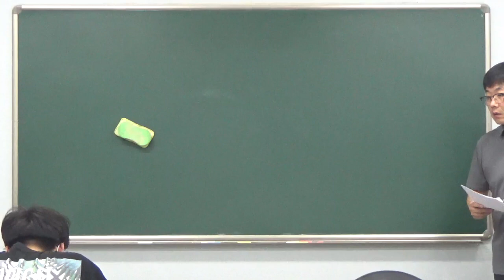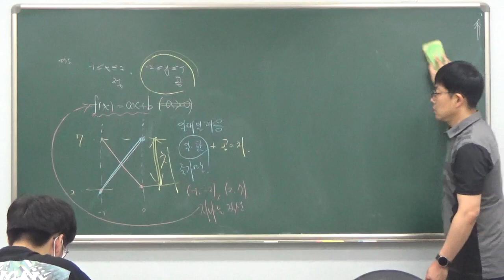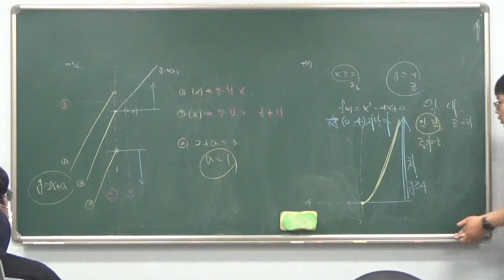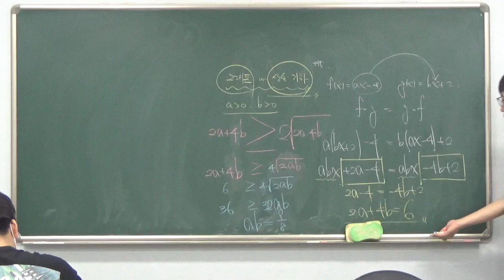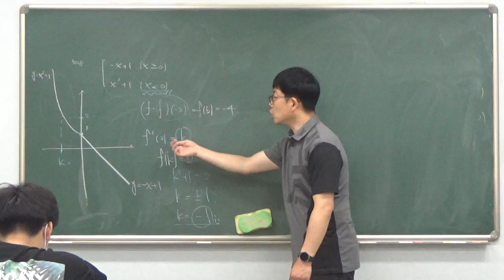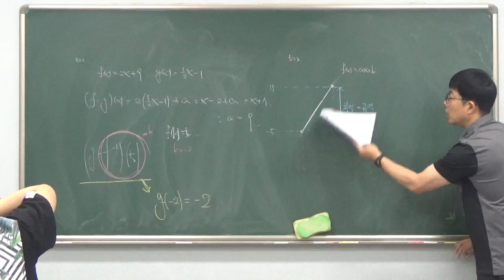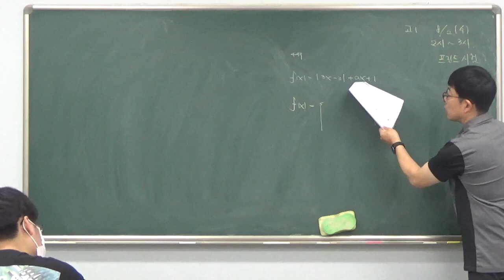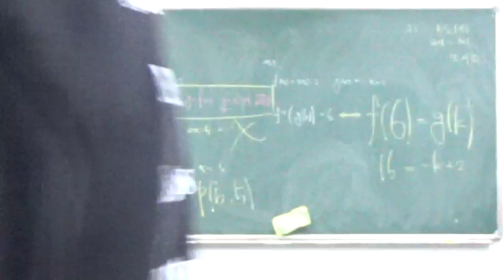고1 - 2/ 3반 오후특강 7월 31일 월요일 신동규선생님